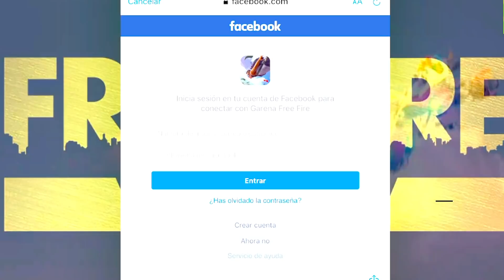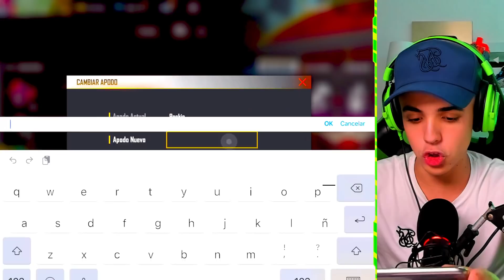COMPRÉ ESTA CUENTA con la CAMISETA EXCLUSIVA de *MRSTIVEN* en FREE FIRE!!🤑 - Jonbtc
camiseta, exclusiva, mrstiventc, mrstiven, stiven, camiseta exclusiva free fire, jonbtc, escuadra, cuenta, exclusiva, camiseta 6 meses, recargar, 0,0001% posibilidades
cuenta chetada, comprar, facebook, pase elite sakura, primer pase elite, antigua, cuenta antigua, exclusiva, comprar cuenta, exclusiva camiseta, camiseta mrstiven, mrstiventc, criminales, hiphop, sakura
MI PRIMERA RECARGA EN FREE FIRE😭CON 7 AÑOS🥺💔/EL TOXICO , REVIVIR SOLO CON NUEVO PERSONAJE MISTERIOSO😱NUEVA  ACTUALIZACIÓN NUEVA MASCOTA🐯 (servidor avanzado) , EL PODER DEL HADOUKEN PUÑO EN CLASIFICATORIA 🤣 *GRACIOSO* RYO STREET FIGHTER ( Solo puño)PUEDO REVIVIR SOLO EN FREEFIRE (AUTO-REVIVIRSE) NUEVO ARMA AUG EN LA PRÓXIMA ACTUALIZACIÓN . REVIVIR SOLO NUEVA ARMA EN DUELO DE ESCUADRAS ÉPICO* NUEVA ACTUALIZACIÓN FREEFIRE , TODOS LOS SECRETOS OCULTOS DE LA NUEVA ACTUALIZACION DE FREE FIRE EN EL SERVIDOR PRIVADO | TheDonato , *NUEVO* 7 COSAS que LLEGARÁN A FREE FIRE EN EL MES DE AGOSTO!! (Filtraciones y SECRETOS) , ESCARGAR SERVIDOR AVANZADO DE FREE FIRE! , PROBANDO EL NUEVO SERVIDOR AVANZADO DE FREE FIRE 😱🤩 MI PRIMERA VEZ DENTRO DEL SERVIDOR AVANZADO DE FREE FIRE 😱 - THE WICK